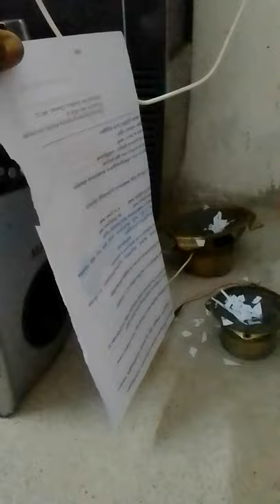mack home theatre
hi is chanail fast video